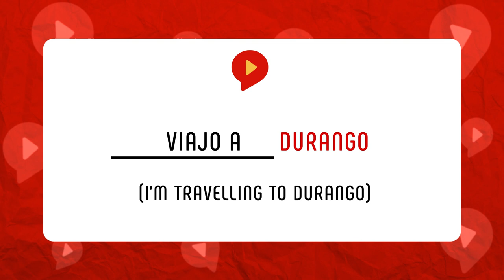DON’T Learn the Spanish Present Tense Conjugation Table! (Do THIS instead for fluent Spanish)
This video is all about the SpanishPresentTenseExplained. If you are looking for the MostCommonPresentVerbsInSpanish, this video is for you! Master the present tense in Spanish in a fun and easy way!

and sign up for a FREE Essential Spanish Chunking Kit with 54 Essential Spanish chunks + Tutorial on how to memorize chunks and use them in conversations.

0:00 Introduction to the Spanish Present Tense
1:25 Things happening right now or in the near future
2:51 Facts, opinions, and proverbs
4:34 Habits
6:00 Spanish Present Tense Quiz